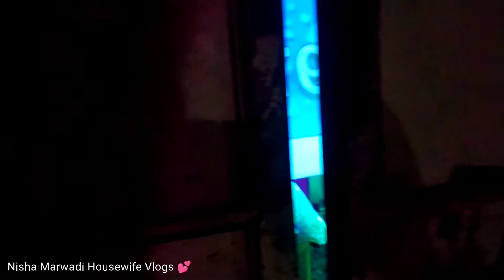💁 अभी तक मेरी दिवाली नहीं गई 😊saree vlog 💕 Indian Housewife Vlogs ❤️Hindi Vlog ll